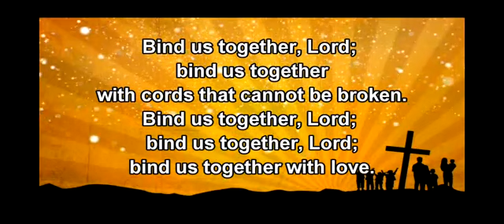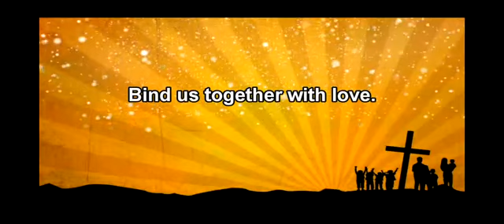BIND US TOGETHER Traditional Choruses: official music video